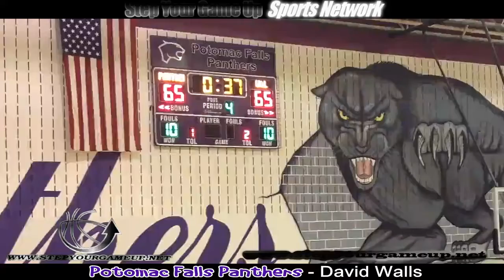Potomac Falls' David Walls' game-winning 3-point play in 68-65 OT win.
Potomac Falls High School's David Walls drives the lanes, draws contact, gets fouled and converts the game-winning three-point play in overtime to give the Panthers a 68-65 win over Washington-Lee High School in the season opener.